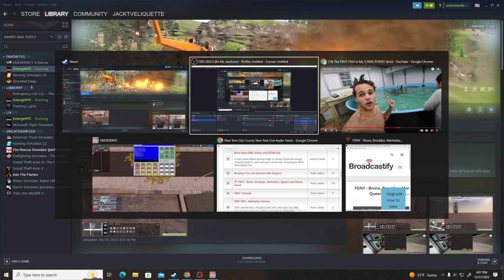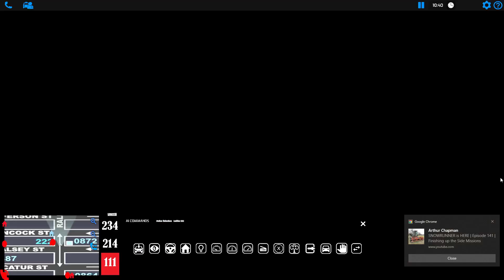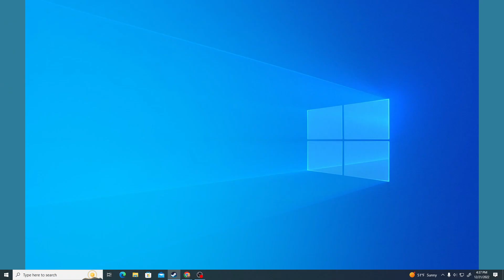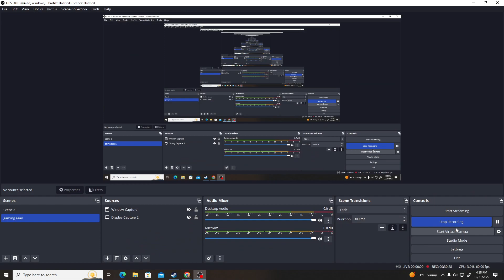Emergenyc EP 6 Fire in a car shop and MVA.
Tonight we respond to a fire in a car shop and a MVA with fire and intrapment.